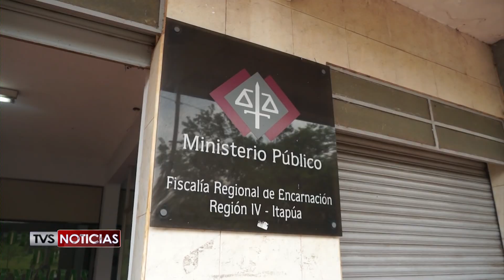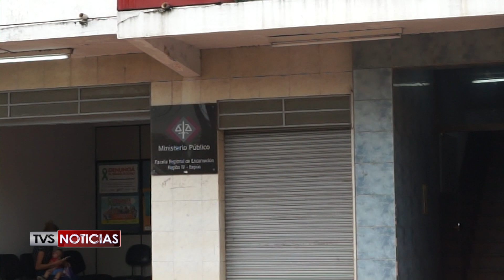HECHO DE ACOSO